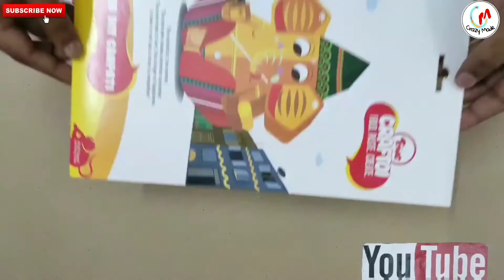How to Make Paper Ganesh Chaturthi|Ganesh Chaturthi Decoration ideas|Paper mouse|Grand Visarjan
Hello Friends,

In this video, I will be showing you step by step process of making a ganapati idol made of paper with paper mouse rat

You can buy this from Flipkart

Link :
Toiing CrafToi Return Gift Combo - Pack of 7 3D DIY Paper Craft Kit Toy Indian Festivals

Ganesha decoration with paper mouse you can see the making of paper mouse

You can check our paper mouse video
DIY Paper Mouse

Acknowledgement

We would like to express our deepest gratitude & thanks to all those who helped us to make this video possible.Video for learning and entertainment purpose only.

Team Crazymade🙏